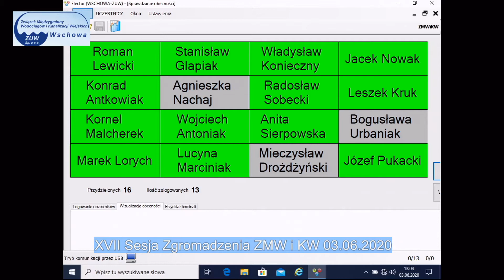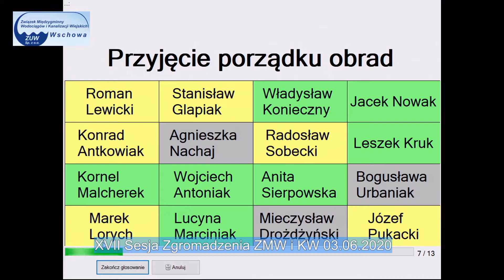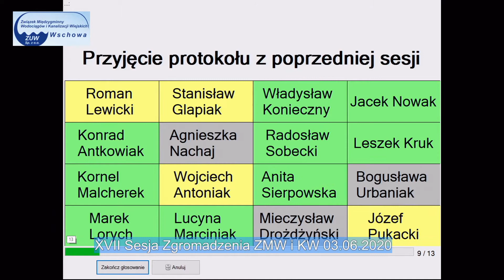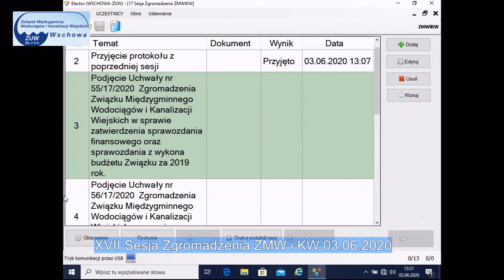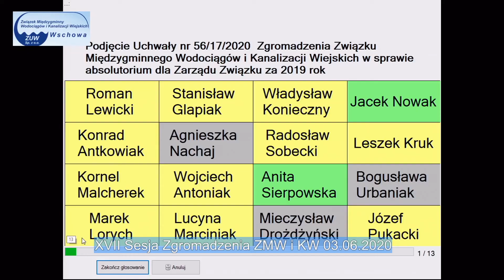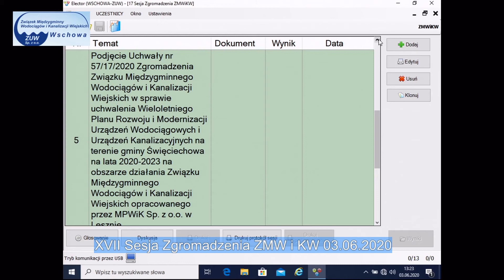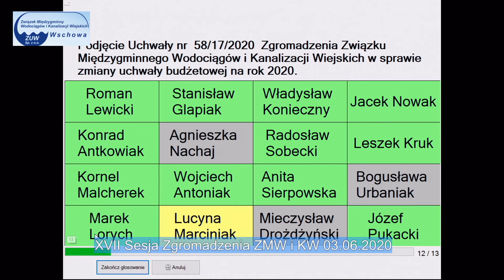XVII Sesja Zgromadzenia ZMW i KW - 03.06.2020